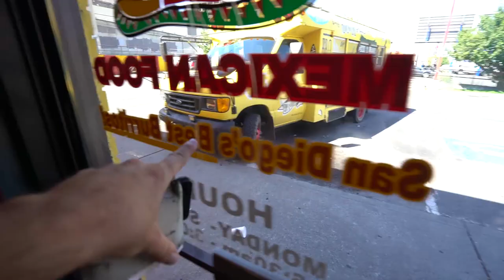Driving In Montana Forest Fire! SO SCARY!!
:) Vlog #271: Drove from Oregon, through Idaho and Montana, right through a massive forest fire. The sky turned brown for the rest of the drive and was super smokey. Also met up at a truck stop on the way through :)